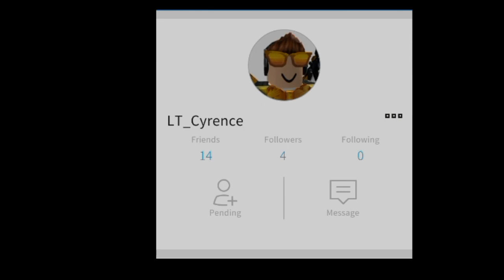All "New Star Jelly" Location April 2019 | Bee Swarm Simulator | 1000 Robux Giveaway